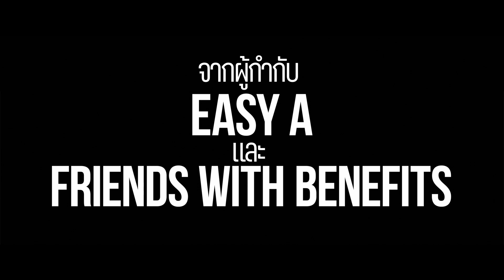Anyone But You เกลียดนัก รักซะเลย | Official Trailer ซับไทย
ตัวอย่างภาพยนตร์

ปลอมอะไรไม่มี๊…!!!
แบบนี้เขาเรียกว่ายิ้มตามมารยาท
ใคร ๆ ก็เคยปลอมใส่กันทั้งนั้นแหละ!

4 มกราคม ปี 2024 ที่ SFcinema 🍿❤

| คลิปและข้อมูลจาก Sony Pictures